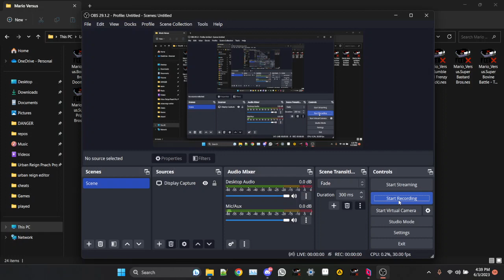Parnaie Bros in 2023